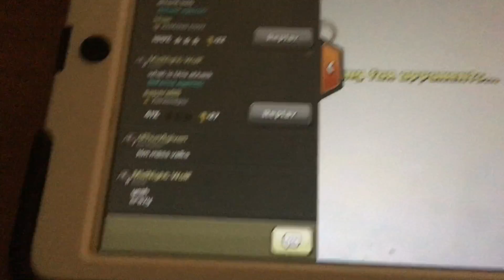Tired of the clouds?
E-money times out again while searching for bases..does the unthinkable